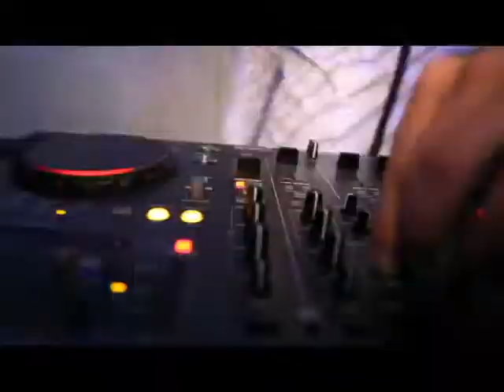Game Rules - Lonely